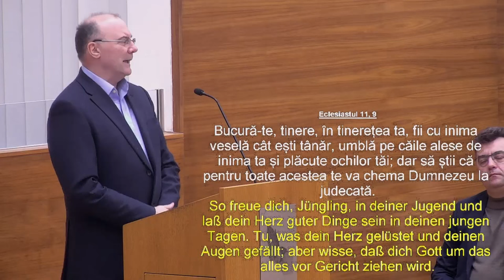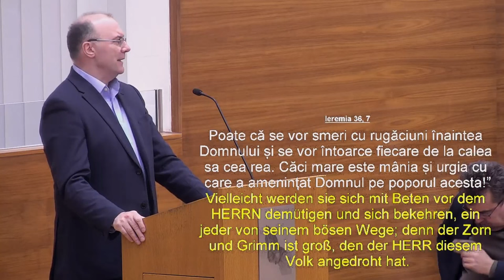Virgil Neagu - Tineri pregătiți pentru căsătorie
Biserica Elim Viena - mesaj de încurajare și zidire spirituală, rostit de pastorul Virgil Neagu, în data de 27 ianuarie 2024. Predici pentru vremuri grele